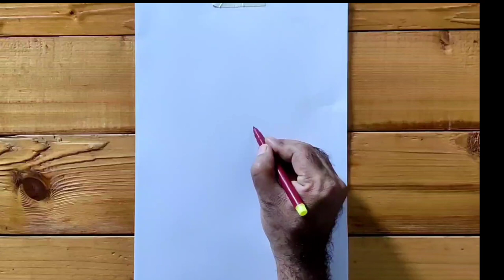Anupam Kher Caricature | Anupam Kher Sketch | Anupam Kher Drawing | Anupam Kher portrait | Painting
Guys Hope you all are doing great. In today’s video I am Making Caricature of Anupam Kher, I have done this drawing with Sketch Pens, I have tried my best. I hope you will enjoy this video. Please let me know if any suggestions or feedback’s in comments box. I will get back to you as early as possible.

Topic Cover:
1) How to Draw Anupam Kher Sketch
2) Anupam Kher Sketch
4) How to Draw Anupam Kher
5) Pencil Sketch of Anupam Kher
6) Anupam Kher Drawing
7) Anupam Kher Painting
8) VEK ART